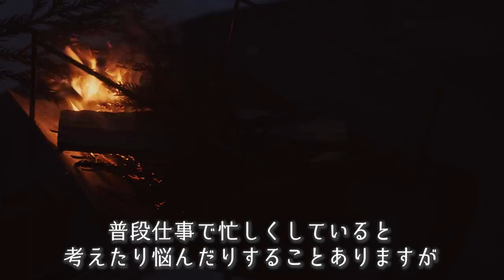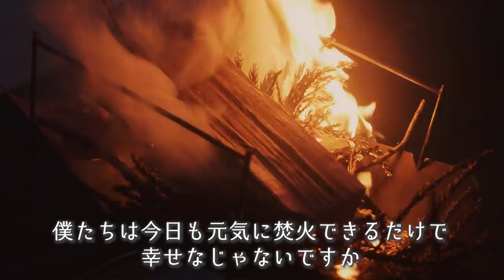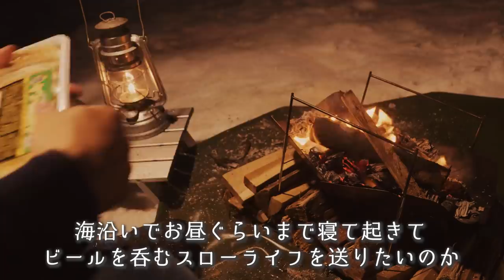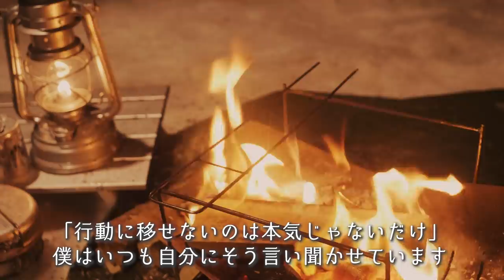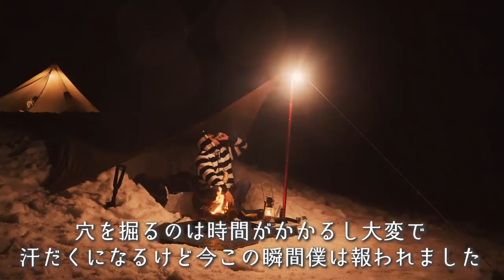【仕事がつらい・辞めたい】と思ったらキャンプに行こう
◆使用機材◆